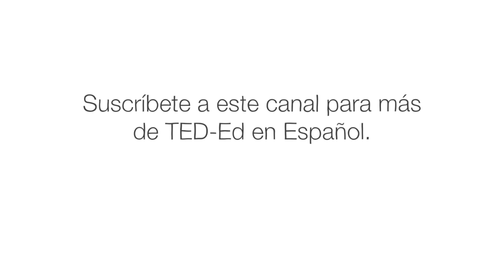Mansa Musa, una de las personas con más riqueza que han existido - Jessica Smith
Se dice que Mansa Musa, el rey africano el siglo XIV del Imperio de Mali, acumuló una fortuna que posiblemente lo convirtió en una de las personas más ricas del mundo. Jessica Smith nos cuenta la historia de cómo Mansa Musa puso a su imperio y su persona en los anales de la historia.

Lección de Jessica Smith, animación de Sandro Katamashvili.